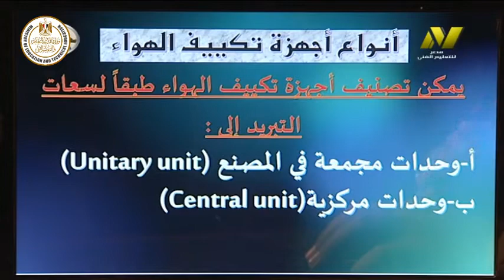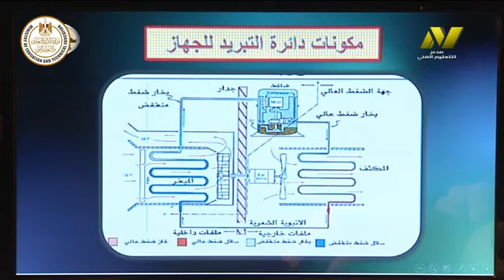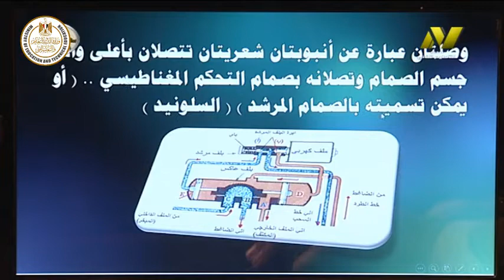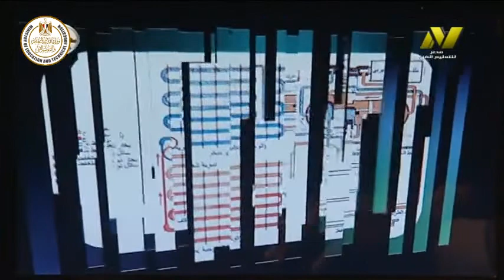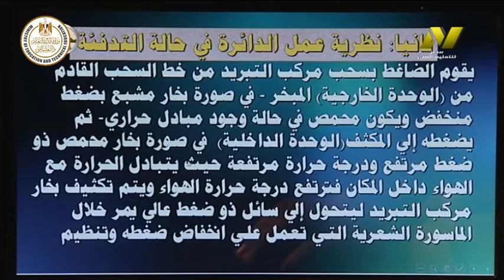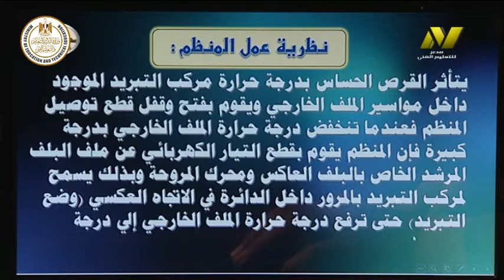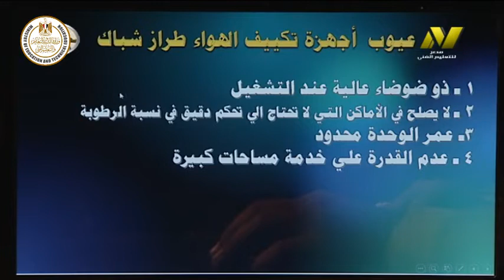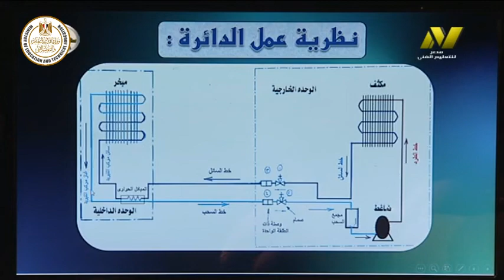الصف الثالث صناعى - تبريد وتكييف - تك تكييف - اجهزة التكييف المنزلية - أ جمال محمود